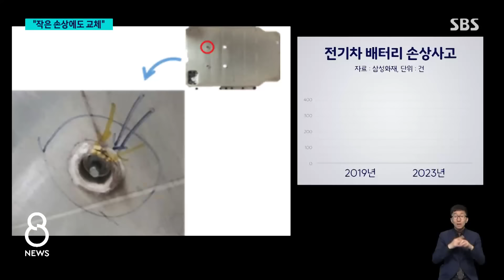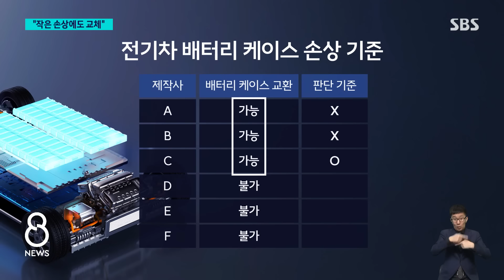'살짝' 긁었다간 '2천만 원'..."왜 이 차만?" / SBS 8뉴스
〈앵커〉

전기차 타는 사람이 늘어나는 요즘, 짚어봐야 할 게 하나 더 있습니다. 전기차의 핵심 부품인 배터리는 차량 가격의 절반가량을 차지할 정도로 비싼 편입니다. 그런데 이게 명확한 수리 기준이 없어서, 조금만 흠집이 나도 배터리를 통째로 바꾸는 경우가 많습니다.

유덕기 기자가 취재했습니다.

〈기자〉

고속도로 옆 차선 차량 바퀴에 튕겨 날아온 배관 뚜껑.

[어어어...]

전기 차량 하부 배터리에 부딪힙니다.

대학교 교정에서 이동하던 전기트럭.

튕겨져 나온 배수로 뚜껑이 그대로 전기차 배터리와 충돌합니다.

전기차 보급이 최근 5년 새 6배 늘면서 전기차 충돌에 따른 배터리 손상 사고도 급증했는데, 한 보험사 기준으로 5년 동안 14배 증가했습니다.

도로 위 돌 같은 이물질 연석, 과속방지턱 등 도로시설물과 부딪히는 게 대부분.

배터리에 흠집이 나거나 긁히는 경미한 경우들입니다.

전기차 배터리의 전류, 전압, 방수, 방진 등 안전을 진단하는 장비들을 활용해 들여다보니, 10건 중 8건은 안전 문제가 없어 배터리 케이스나 내외부 부품만 교체하면 수리가 가능하다는 분석입니다.

하지만 사고 차 운전자 대부분은 수리 비용의 4-7배 수준인 2천만 원 중반대 이상 가격의 새 배터리로 바꿉니다.

명확한 수리기준이 없기 때문입니다.

전기차 업체 6곳 가운데 3곳만 배터리 케이스 교환이 가능한데, 2곳은 교체에 대한 판단 기준 자체가 없습니다.

[김승기/삼성화재 책임연구원 : 정비 현장을 고려해서 이제 배터리의 부분 수리나 재제조 할 수 있는 성능 평가 및 안전 기준 마련이 필요합니다.]

배터리 교체 비용이 크다 보니 전기차 배터리 손상 사고의 70% 가까이가 전손 처리됐습니다.

폐배터리 양산은 환경 측면에서도 좋지 않아, 전기차 대중화에 맞춘 수리 기준 정립이 필요합니다.

(영상취재 : 오영춘, 영상편집 : 최혜영, 디자인 : 강경림·김규연·이재준, 화면제공 : 삼성화재 교통안전문화연구소)

▶ 불나도 끄기 어려운 전기차, 밑바닥 뚫었더니…"10분 만에 진화"